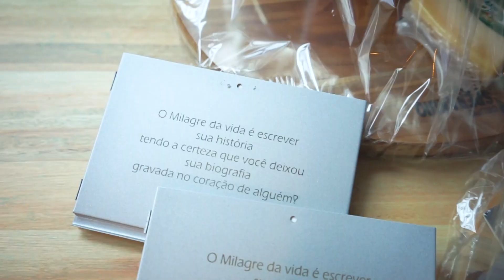Escola de Lideres - Grupo Sperandio